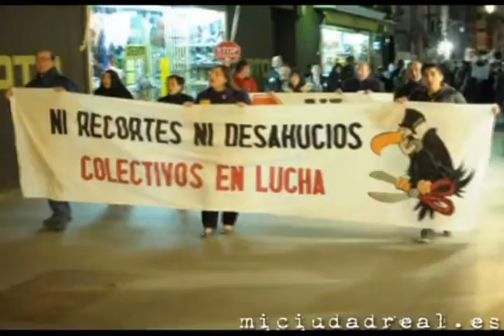16-F: Manifestación contra los desahucios y los recortes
Un millar de personas, unas 500 según la Policía Local, han levantado su voz en la tarde del sábado en Ciudad Real durante la manifestación contra los desahucios y los recortes convocada por la Plataforma de Afectados por la Hipoteca (PAH), a la que han acompañado representantes de diversos sindicatos y asociaciones en defensa de los servicios públicos.